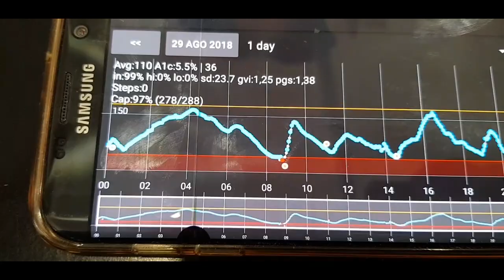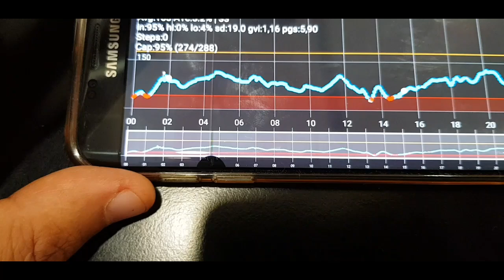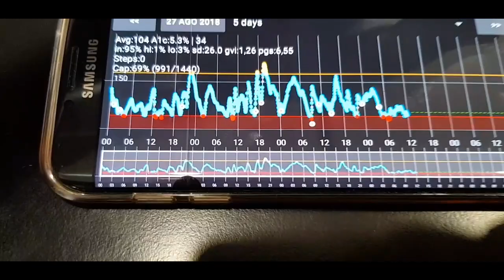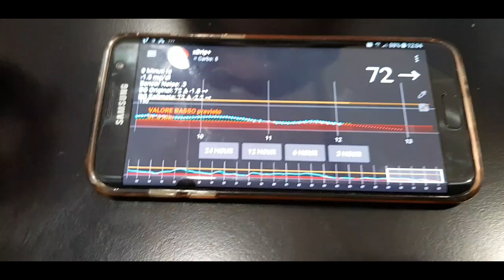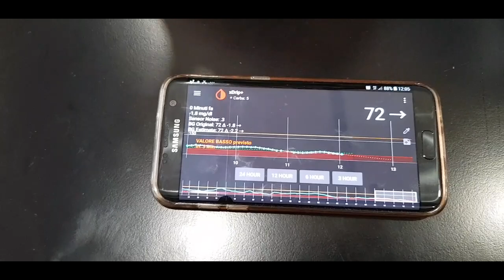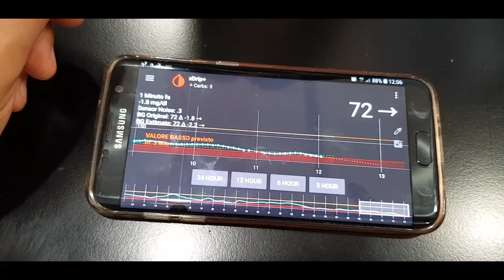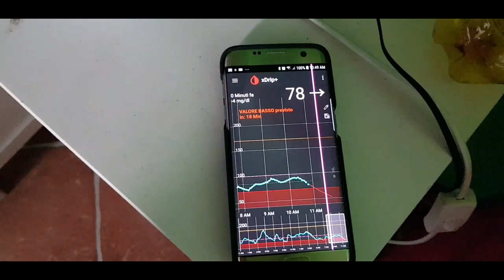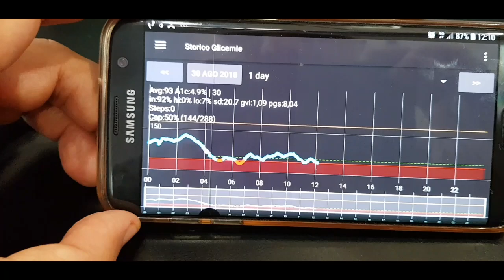Popcorn e crocchette e gelato a colazione e glicemia spettacolari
lista di prodotti che abbiamo recensito e che usiamo lista di prodotti che abbiamo recensito e che usiamo